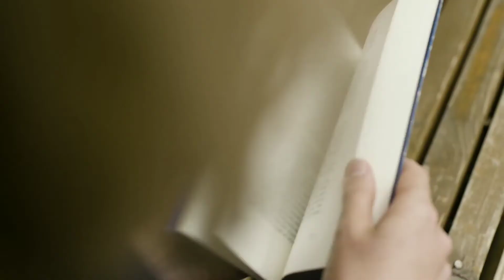Secret series - Ep 4 | Control your thoughts | law of attraction | Neethika